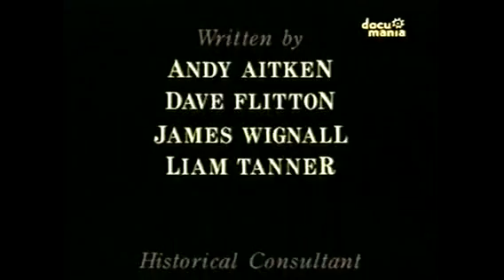La batalla por el norte del Africa cap 2